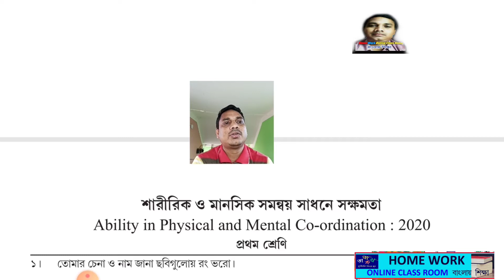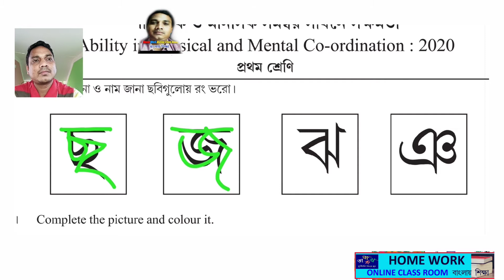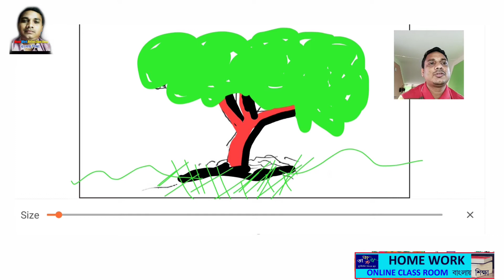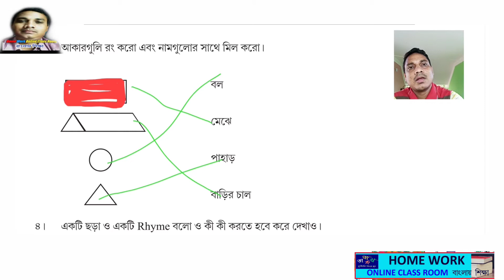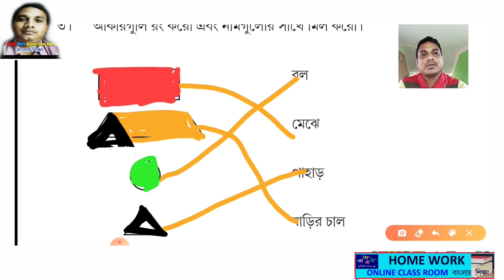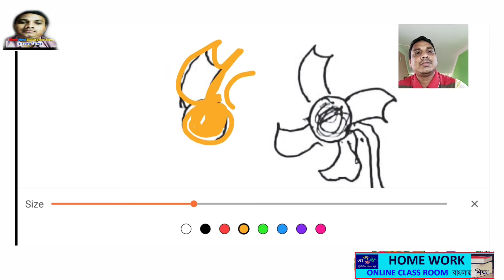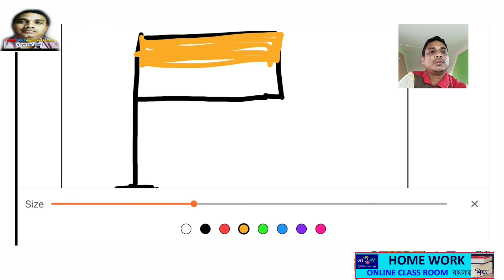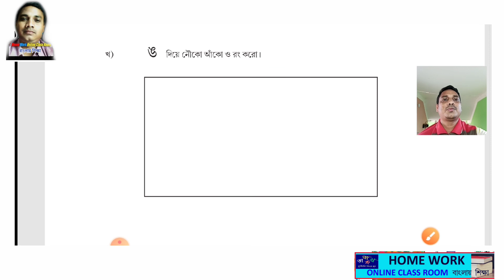Model Activity Task 1 Part 1 Class 1 ।। Phisical and mental correlation Answer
home work activity given by govt. of wb with answer ability to communicate class1 very goog Activity Suggested By Our West Bengal Goverment in Lock Down Situation here we tring to slove all the question in simple way with simple example from home to loch down children. its help there to do learn and continuous learinig will be complete. so i request to all viewer to spread it to every children for our nation. thus it's very little try from me it your turn.

Thanking you
 Debdas Bhaskar
 Assistant Teacher
24, No Banshabati Topshil Primary school